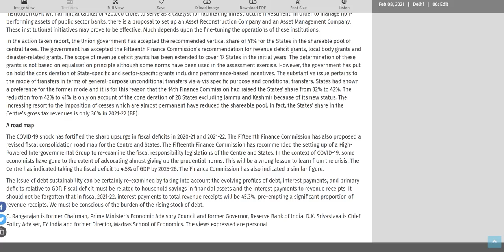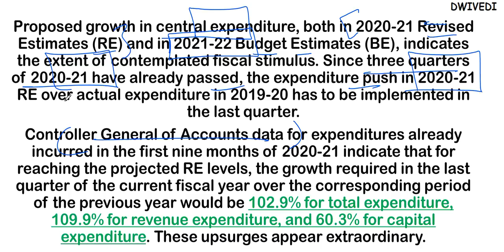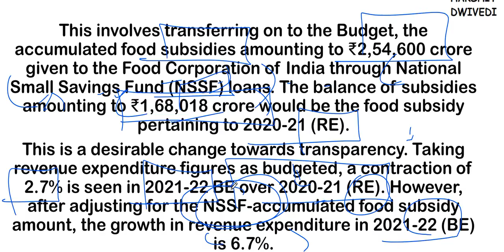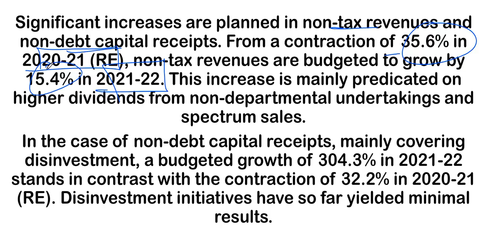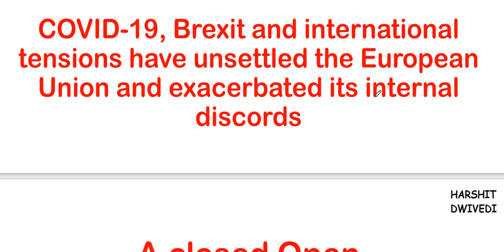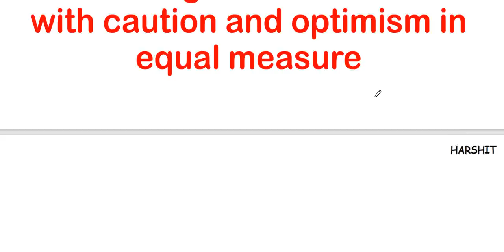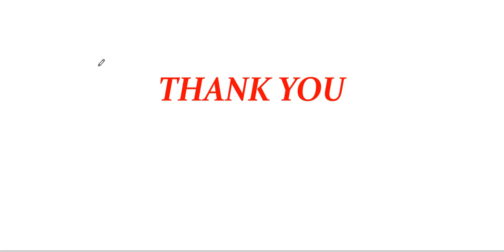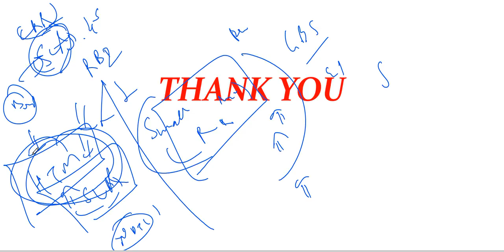8th February 2021- The Hindu Editorial Discussion (EU divisions, Budget 2021-22 infrastructure push)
The 8th February 2021 important editorials/news has been discussed in this video.